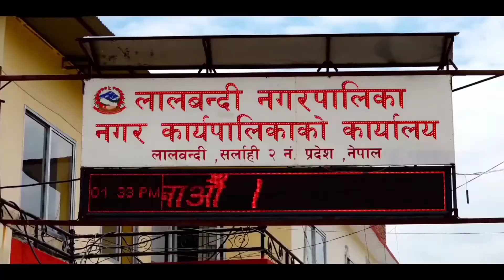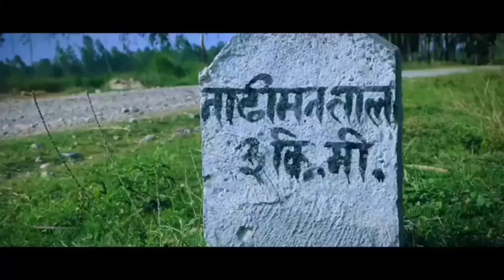सर्लाही जिल्लाको सम्पूर्ण जानकारी //sarlahi documentary //Nepal kai utkrista jillaa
कति माया छ ️Kati maya chha Samikshya Adhikari and Bishal Niroula new song 202 Full HD sathi news

कति माया छ ️Kati maya chha Samikshya Adhikari and Bishal Niroula new song 202 Full HD

Nepali ringtone song || Nepali ringing tone || New Nepali Ringtone 2021 || Nepali ringing tone song